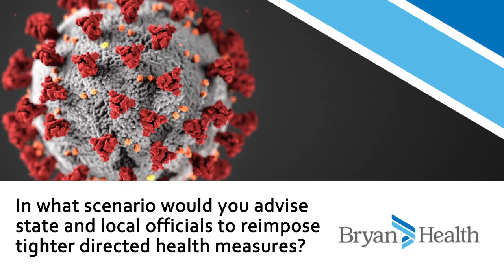Bryan Health COVID-19 Press Briefing | May 18, 2020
Officials at Bryan Health held a press conference on Monday, May 18 to update the media and public on the COVID-19 pandemic.

Participants include:
Bob Ravenscroft, vice president for advancement and chief development officer, Bryan Health

John Woodrich, president & CEO, Bryan Medical Center and executive vice president, Bryan Health